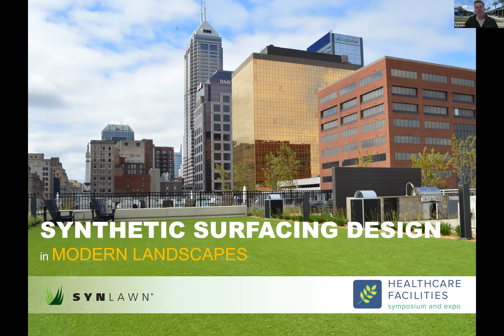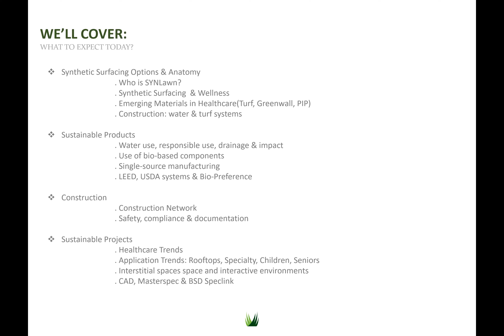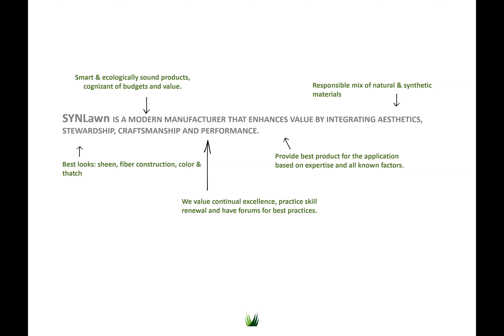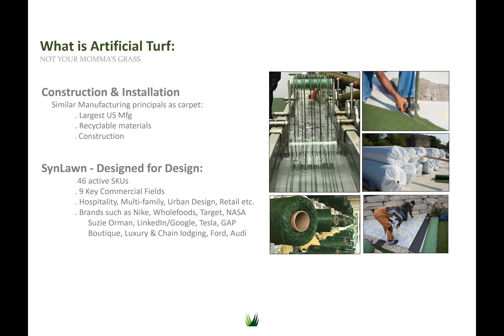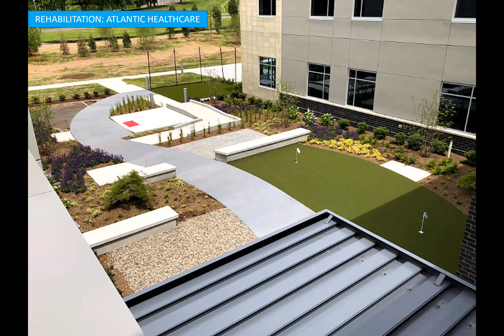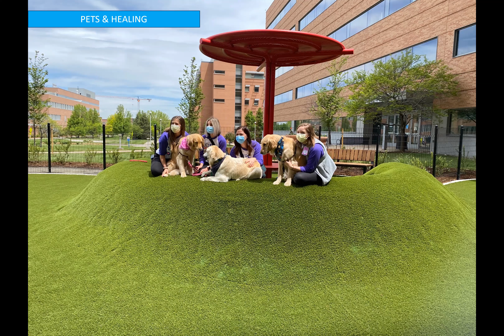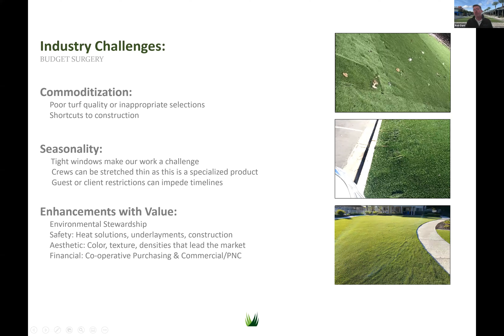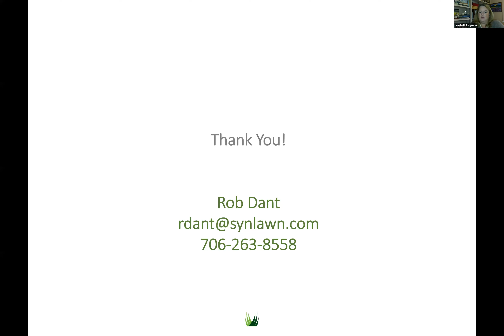WEBINAR: Synthetic Surfacing Design